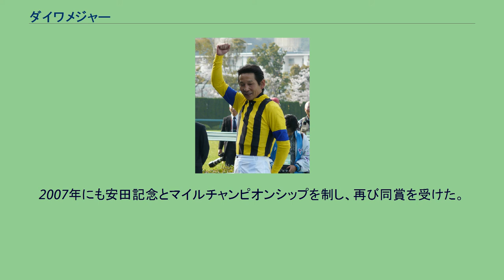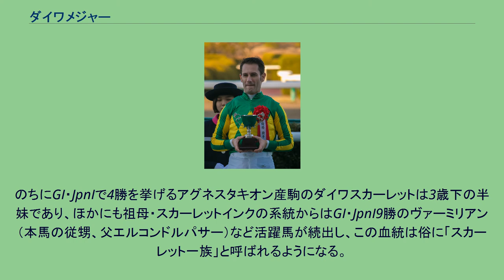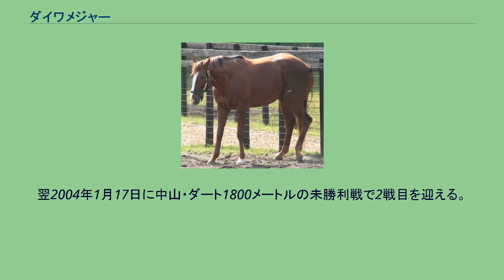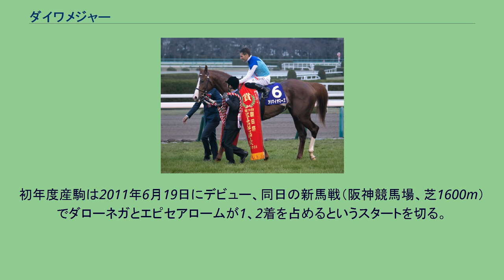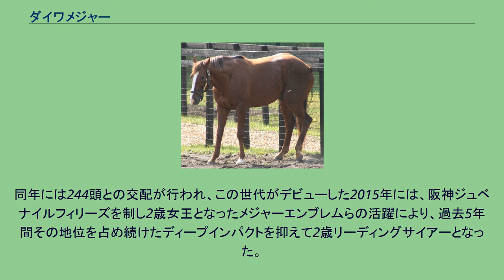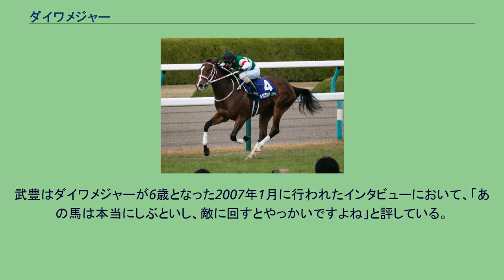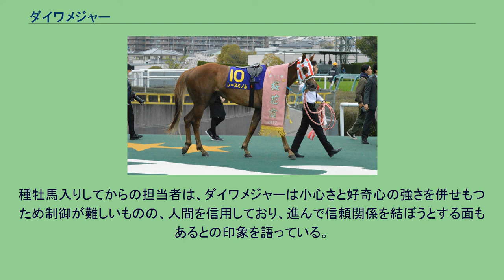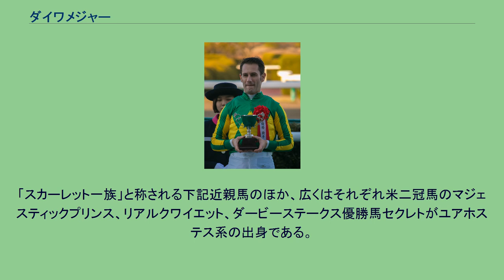ダイワメジャー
ダイワメジャー（2001年4月8日 - ）は、日本の競走馬、種牡馬。
2003年に中央競馬（JRA）でデビュー、翌2004年に皐月賞を制する。
その後、呼吸疾患の喘鳴症が重症化したことで一時不振に陥るが、手術を経てこれを克服し、2005年4月に復帰。
2006年には天皇賞（秋）とマイルチャンピオンシップに優勝し、最優秀短距離馬に選出される。
2007年にも安田記念とマイルチャンピオンシップを制し、再び同賞を受けた。
中央GI競走5勝は当時史上4位タイの記録。
競走馬引退後の2008年より種牡馬となり、カレンブラックヒル、コパノリチャード、ブルドッグボス、メジャーエンブレム、レーヌミノル、アドマイヤマーズ、ノーヴァレンダ、レシステンシアと8頭のGI級競走優勝馬を輩出している。
有馬記念などGI・JpnI競走で4勝を挙げたダイワスカーレットは半妹（異父妹）。
なお、ダイワスカーレットの祖父がダイワメジャーの父と同じサンデーサイレンスであるため、3/4妹（血量が75%同じ）とも言われる。
2001年、北海道千歳市の社台ファームに生まれる。
父は当時不動のリーディングサイアーであったサンデーサイレンス、母は中央競馬で4つの重賞を制したスカーレットブーケ。
当時すでに兄姉には新潟3歳ステークス優勝のダイワルージュはじめ、それぞれ5勝を挙げたスリリングサンデー、グロリアスサンデーといった活躍馬がいた。
のちにGI・JpnIで4勝を挙げるアグネスタキオン産駒のダイワスカーレットは3歳下の半妹であり、ほかにも祖母・スカーレットインクの系統からはGI・JpnI9勝のヴァーミリアン（本馬の従甥、父エルコンドルパサー）など活躍馬が続出し、この血統は俗に「スカーレット一族」と呼ばれるようになる。
祖母インク、母ブーケは逞しい馬体の持ち主であったが、本馬もその特徴をよく受け継いで幼駒の頃から大柄でがっしりとした体格を備え、性格的にも活発で放牧地では「ガキ大将」的な存在であった。
翌年より育成調教を開始。
調教を担当した牡馬担当主任の東礼治郎は、首の力の異常な強さ、そして引っ張る手綱に反しつつ、騎乗者を睨みつけてくる様子に「大袈裟ではなく、本当に震え上がった」という。
この頃は気に入らないことがあれば頑なに反抗するといった非常にわがままな性格だったため、牧場スタッフを手こずらせた。
ただし、一度覚えたことは難なくこなす頭の良さも併せ持っていたという。
競走年齢の2歳に達した2003年夏に社台ファームの調教拠点・山元トレーニングセンターに送られたが、間もなく千歳に送り返される。
馬に喝を入れようと考えた東は、社台ファーム生産馬のイングランディーレに騎乗していた公営ホッカイドウ競馬の騎手・五十嵐冬樹に調教騎乗を依頼した。
そして五十嵐の手によって徹底的に追い込まれたダイワメジャーは、以後いくらか素直になったという。
2－3歳（2003－2004年） 上原博之 秋になり、姉のダイワルージュも手がけた上原博之厩舎に入厩。
厩舎でも力の強さと神経質さでスタッフを振り回したが、非常な大器であるという点で関係者の見解は一致していた。
2003年12月28日、中山開催の新馬戦で菊沢隆徳を鞍上にデビュー。
当日の装鞍所では上原が「あんなに暴れる馬を見たのははじめて」といい、競馬会から出走取消を打診されたほど激しく暴れ、さらにはじめて衆目の前に出た競走前のパドックでは、地面に腹這いになってしまうという珍しい姿をみせた。
本馬場入場後にも腰を下ろそうとする仕草を繰り返したことからウォーミングアップもできず、そのまま発走となる。
スタートでは出遅れて後方からのレース運びとなったが、向正面から進出を開始し、勝ったモンスターロードからクビ差の2着に入った。
なお、上原はパドックでの様子について「パニックの一種だと思う。脚を蹴り上げて騒ぐのもパニックなら寝てしまおうというのもパニック。どうしていいか、自分でも分からなくなってしまったのだろう。それにここまで暴れすぎて疲れてしまった。そして、ヘナヘナと腰を下ろしたくなった。そんなところだろう」と語っている。
馬主の大城敬三はダイワメジャーの性格的な部分を一切知らされておらず、パドックで寝た姿を見て非常に驚いたという。
翌2004年1月17日に中山・ダート1800メートルの未勝利戦で2戦目を迎える。
落ち着かせるために調教助手の飯田直毅が装鞍所からパドックまで跨...